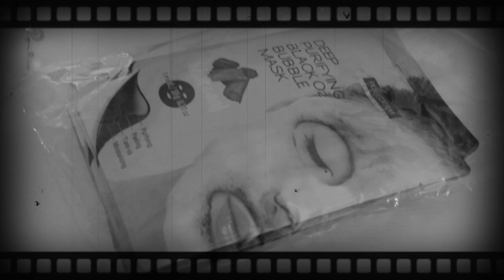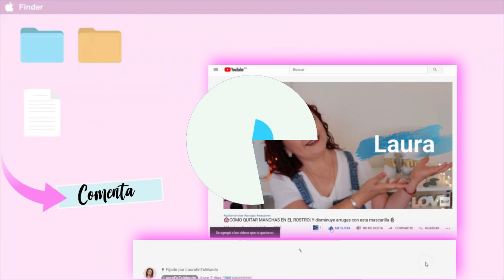PROBANDO MASCARILLA ASIÁTICA más rara | MASCARILLA de BURBUJAS 😱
♡.•✪𝔹𝕚𝕖𝕟𝕧𝕖𝕟𝕚𝕕𝕠𝕤(𝕒)✪•.♡
♡ °ʟᴀᴜʀᴀ ᴇɴ ᴛᴜ ᴍᴜɴᴅᴏ° ♡
☆ . ♡ °ɪɴғᴏʀᴍᴀᴄɪᴏɴ ♡ . ☆

Mis mundos bellos, espero y les guste este video y recuerda siempre ser BELLO por dentro y por fuera también ⭕❌⭕❌⭕
Espero y les gusten todos estos típs y les sirva de alguna manera y te recuerdo q yo NUNCA vendré a sustituir a un médico profesional de diagnósticos, tratamientos o estética, solo les muestro lo q a mi propia persona me a ayudado con los magníficos remedios caseros 🙏🏻👌🏻🥰  y te recuerdo q hagas una prueba de alergia en tu antebrazo antes de ponerlo en tu cara para evitar riesgos y si no es mejor q consultes a tu doctor de cabecera 🙌🥰🙏🏻
Gracias por ser parte de este espacio y agradezco todo su cariño y apoyo. los quieroooooooo

💖link del producto en Amazon 👇🏻
de burbujas 02, negra, purificacion profunda, por purederm accion. 10 hojas de mascara facial paradesintoxicaciony hidratante-piel iluminada, elimina las celulas muertas de la piel y toxinas,carbon&index=aps&camp=1789&creative=9325&linkCode=ur2&linkId=4ac3ea4e17e0f8678c6b47c1b75ccd27

Videos q te pueden interesar 👇🏻

☆.♡ °яεdεร​ รσc¡คLεร° ♡.☆

🌎Comparte
🌎subscríbete

Te invito a q te subscribas a mi canal si aun no lo has hecho

Instagram
Facebook